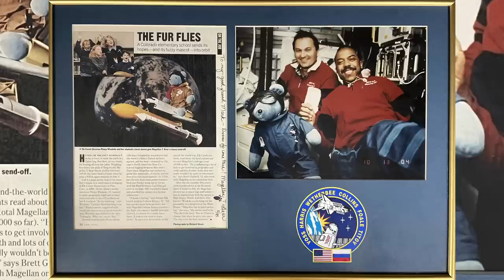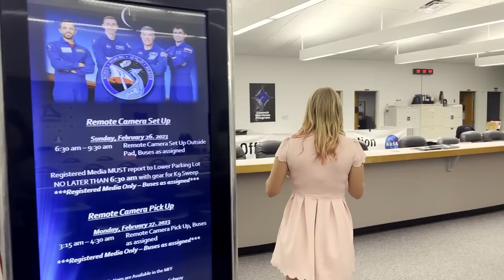A TOY changed NASA policy to allow photographers on the roof of the VAB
Hey ya'll. This is a video I shot back in February right before my leg. I meant to get it out sooner, but better late than never. This is a wonderful story about how a little blue stuffed bear changed NASA policy to let photographers shoot on the roof of the VAB. Longtime Cape photographer Mark Usiak told me this story that SO many have no idea about and I thought it was too good not to share.